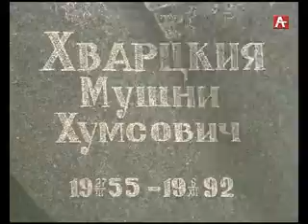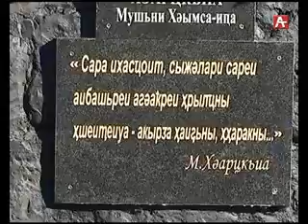Аҧсны Афырхаҵа Мушьни Хəарцкьиа ибаҟа аартуп Лашькьындар ақыҭан 06 12 2016